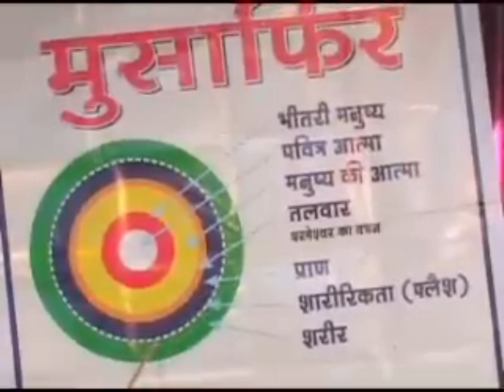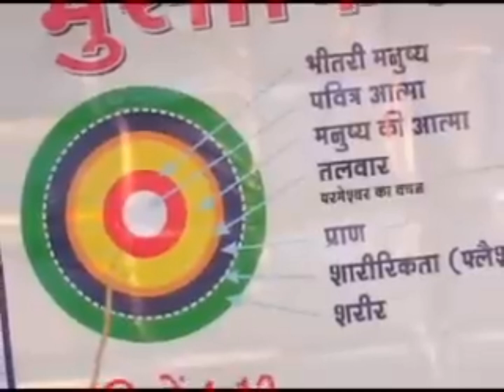परमेश्वर को जानना(Knowing God)~Pastor Am Samuel (Part-20)